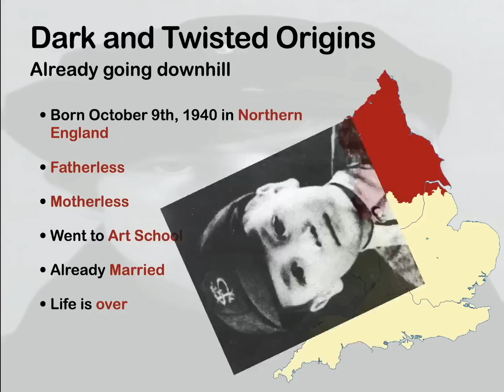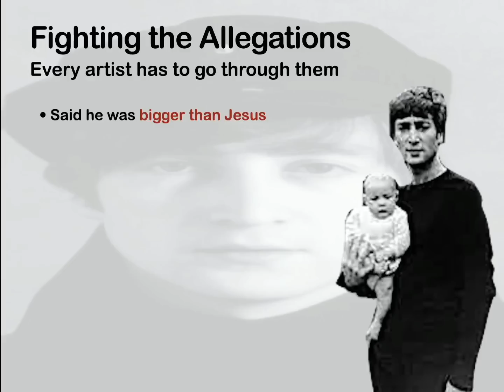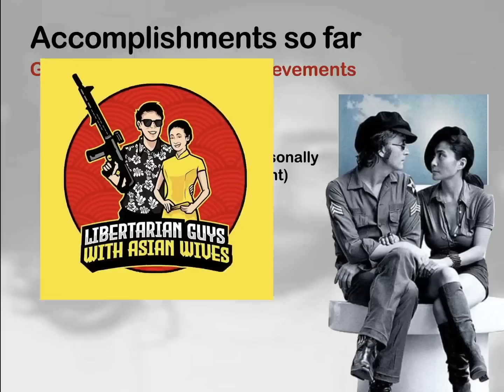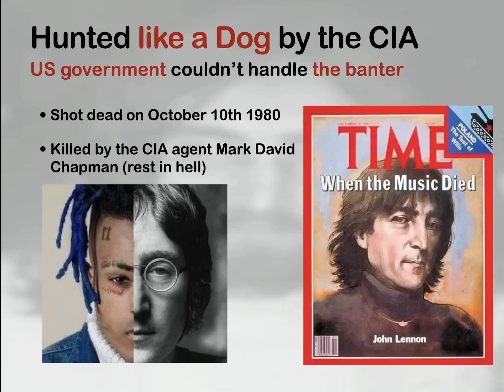A Very Accurate John Lennon Biopic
any beatles historians watching can tell me how accurate i am in the comment section

yes this is satire